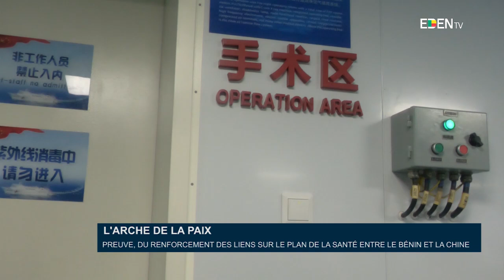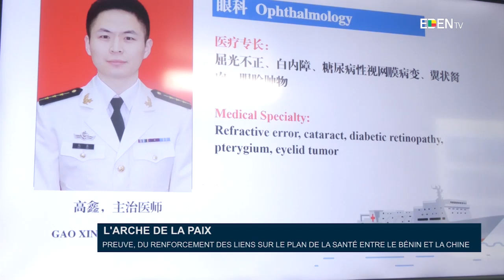L’arche de la paix : Preuve du renforcement des liens entre le Bénin et la Chine